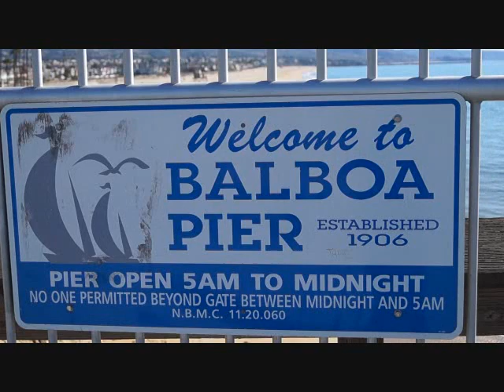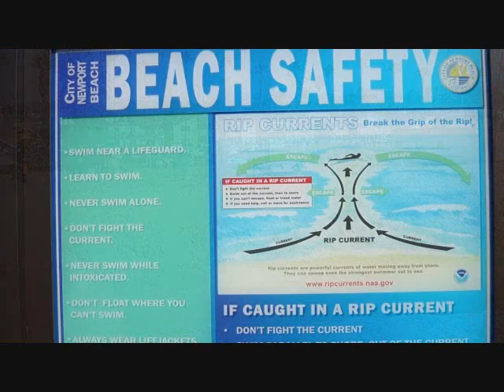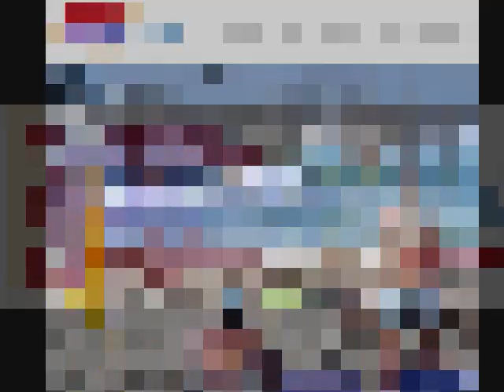Balboa Island Newport Beach California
Welcome to Balboa Island in Newport Beach California rated and ranked by SoCal Beaches Magazine as the "#1 Beach in California" for 2013. Balboa Island has great boardwalks, surfing, beach restaurants and bars and a small town feel - the best spot to take a vacation or live in California for 2013! See more California beach photos of the SoCal Beach Mag blog Located in Orange County California.